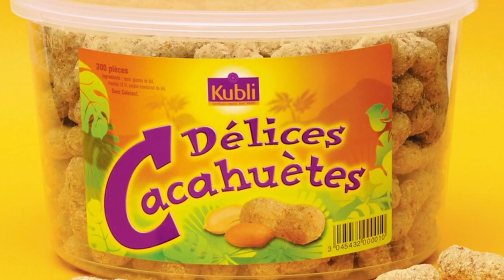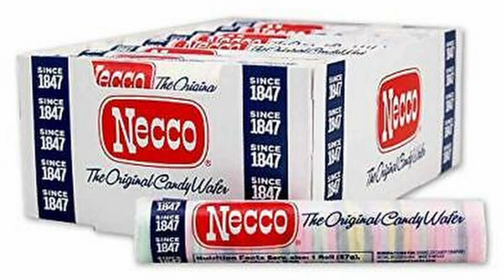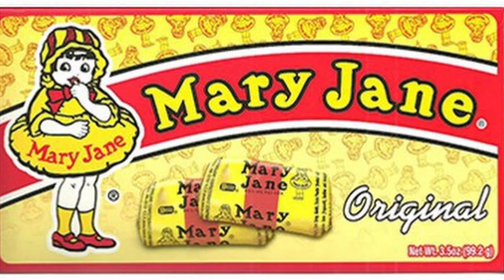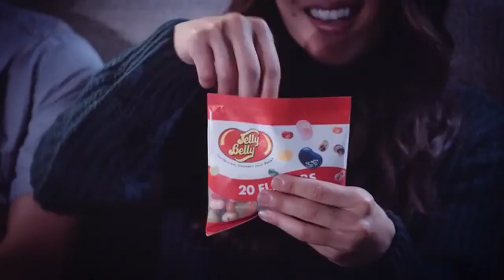TOP10 - LES BONBONS D'HALLOWEEN | PARTIE2